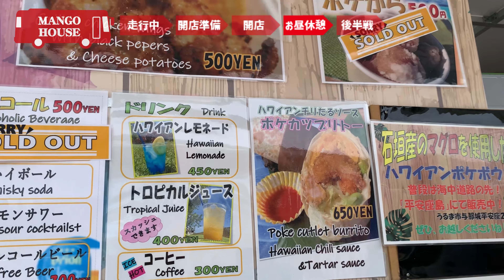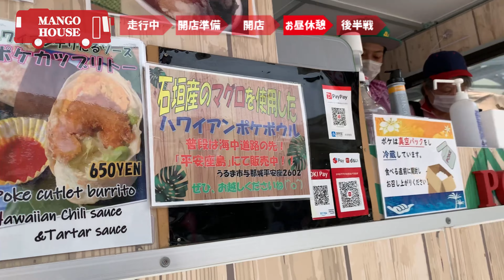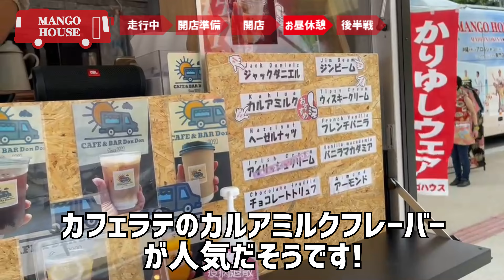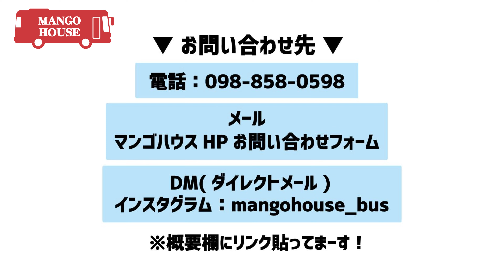【#11 マンゴハウス アイランドバス 第11話】いよいよ初出店!!「道の駅おおぎみ やんばるの森ビジターセンター」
▼マンゴハウスバスについて詳しく知りたい方はコチラ▼

DM(ダイレクトメール)にて、ご連絡お願い致します。

マンゴハウスってどんなショップなんだろ～？
って方は、こちらからHP覗いてみてね♪

▼Instagram　マンゴハウスアイランド号情報発信アカウント▼

中古の大型観光バスを購入して、
移動販売できる【ショッピングカー】を作ります！
沖縄の夏を届ける計画です♪

沖縄の観光地という枠を飛び出し、
離島、そして全国へ行きたい！
という夢があります！

その挑戦の第一歩。
観光バスを購入しちゃいました。

さて、どんな感じで観光バスが改造されていくのか、
はたして、本当に、全国へ飛び出せるのか…
そして、夏に間に合うのか…

温かく見守ってもらえると嬉しいです(*＾＾*)